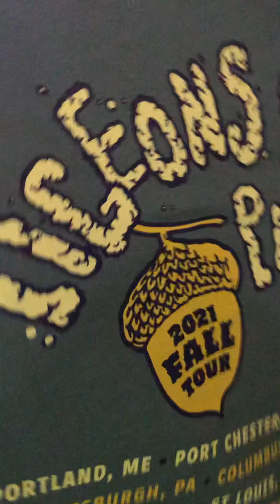Pigeons Playing Ping Pong 11.06.21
Porcupine